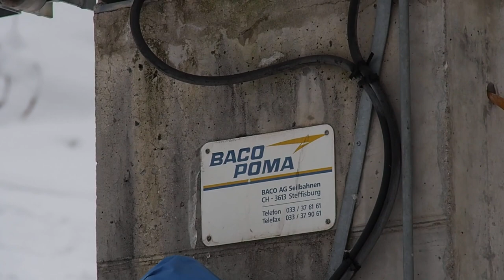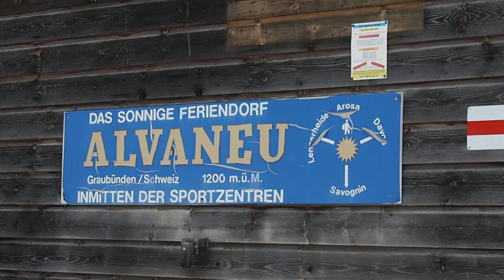Skilift Sontg Antoni, Alvaneu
Skilift Sontg Antoni, Alvaneu/Schweiz. Erbaut 1995 von BACO-Poma/Schweiz. Schleppgehänge von Borer. Die Anlage wird von freiwilligen Helfern bedient und kann auch nachts betrieben werden.

Ski lift Sontg Antoni, Alvaneu/Switzerland. Built in 1995 by BACO-Poma/Switzerland.

Sciovia Sontg Antoni, Alvaneu/Svizzera. Sciovia costruita nel 1995 da BACO-Poma/Svizzera.

Téléski Sontg Antoni, Alvaneu/Suisse. Construit en 1995 par BACO-Poma/Suisse.